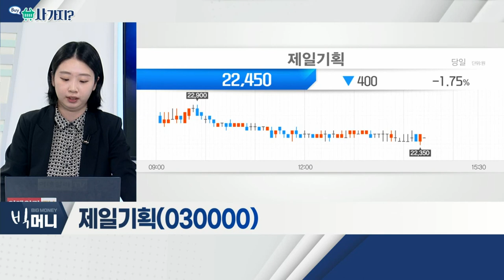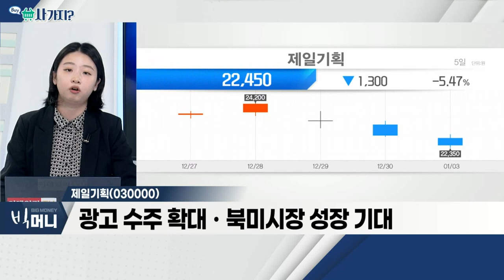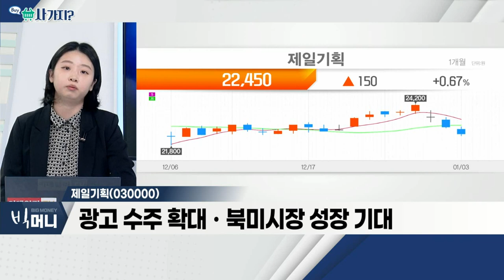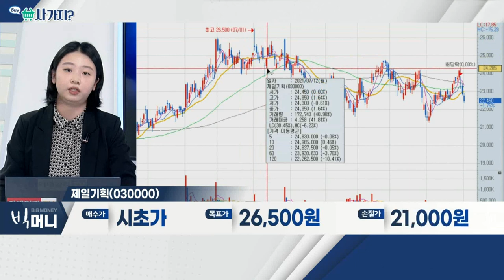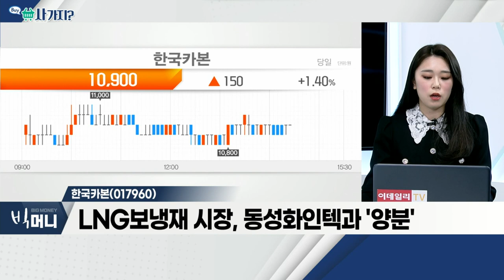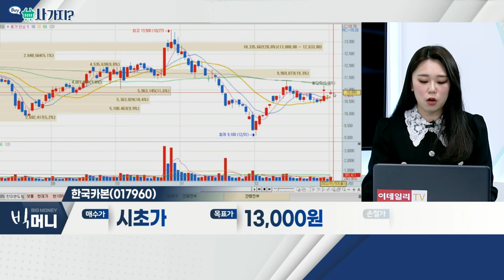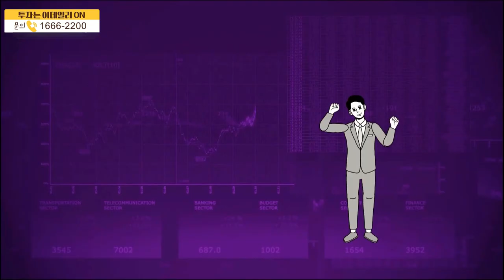제일기획, 한국카본_사가지 (20220103)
- 4분기, 분기 사상 최대 실적 전망
- 광고 수주 확대ㆍ북미시장 성장 기대
- 대형 M&Aㆍ고배당 관련 기대감

- LNG 보냉재 시장, 동성화인텍과 '양분'
- 액화수소 보냉재 기술 확보
- 조선 기자재 업체 중 재무 안정성 최고 수준